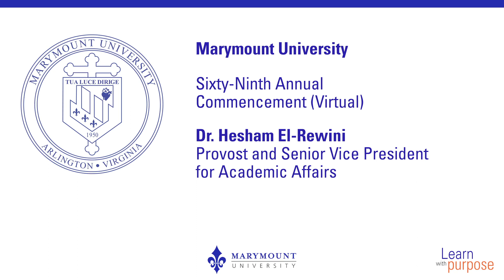Marymount University 2020 Commencement - Provost, Dr. Hesham El-Rewini